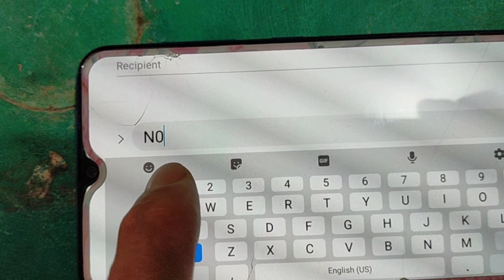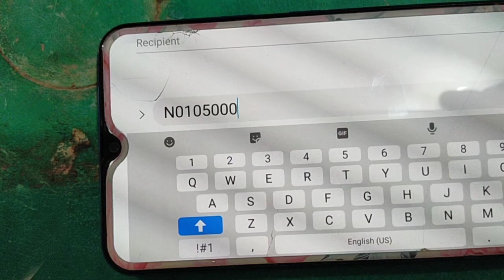Paano malaman kung may record sa LTO ang lisensya ng driver#driverlicensealarm#trafficviolation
Dito nyo malalaman kung may alarm ang licensiya ng driver at kung may nagawang paglabag o pagkakasala na hindi mo pa naayos o na settle sa pagmamaneho ng sasakyan.

Bisitahin na rin po ang iba ko mga video na may kaugnayan dito.